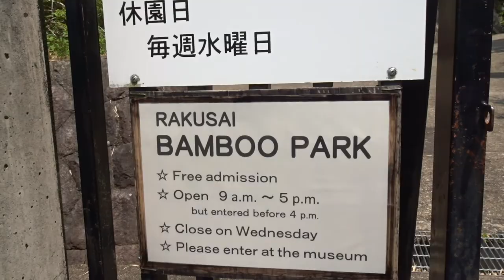何十年に一度の開花 竹の花 Bamboo blossom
竹の種類によって開花周期に幅が見られるが、一般にはおおよそ60年から120年周期であると考えられているそうです。
白くぶら下がっているひげのようなものが雄しべで、風に揺られ花粉を飛ばし、雌しべはその近くにあるらしい。
撮影したのは京都市洛西竹林公園、
竹の種類は真竹の一種で「キンメイチク」という品種です。